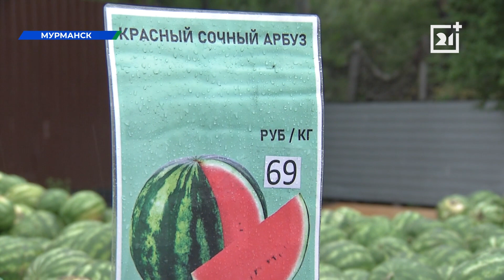Профессионал рассказал, как не совершить ошибку при покупке арбуза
В Заволжских степях держится аномальная жара — начался сезон арбузов. В Волгоградской и Астраханской областях, с утра до вечера фермеры собирают урожай с бахчевых полей. Фуры с арбузами из Дагестана, Казахстана и Узбекистана колесят по дорогам России.

Добралась сладкая ягода и до столицы Кольского Заполярья. Выбор богат, но как не совершить ошибку? — ответ на этот вопрос в репортаже Александры Песковой.